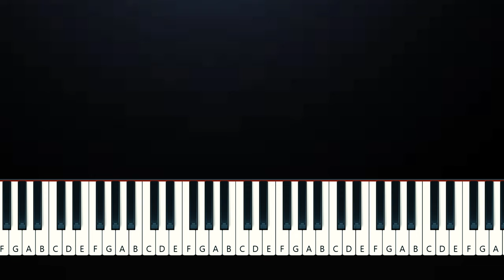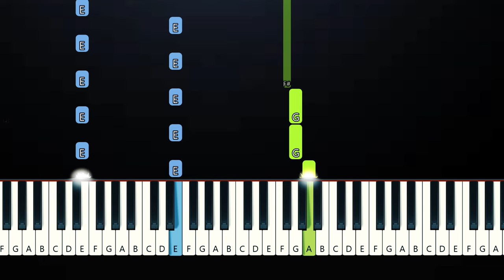Billie Eilish - L’AMOUR DE MA VIE (Piano Tutorial)